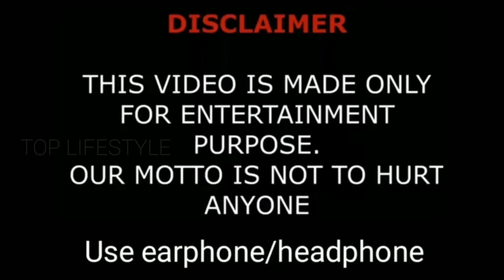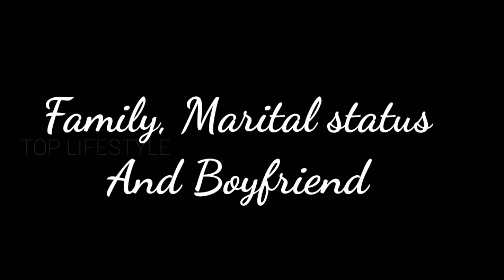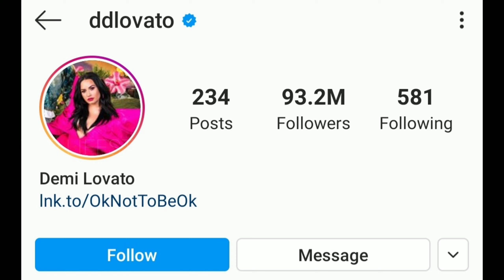Demi Lovato Lifestyle | Biography | DOB | Dating | Family & Friends | Net Worth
ThankX For Watching my vedio